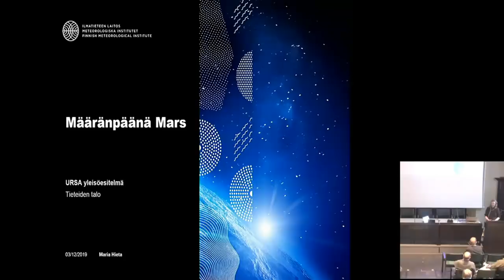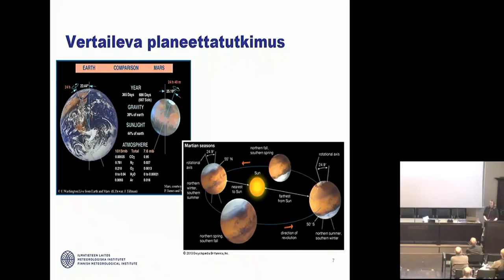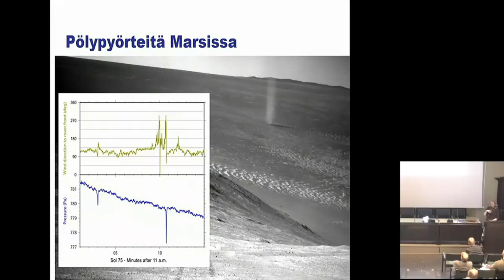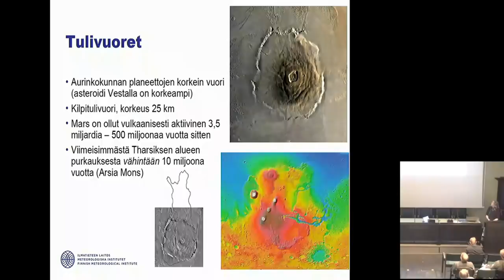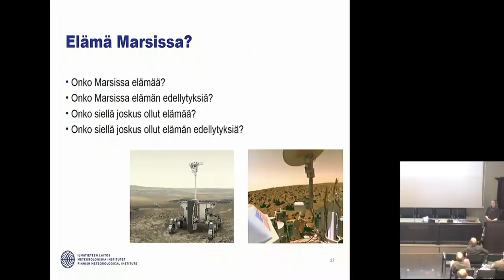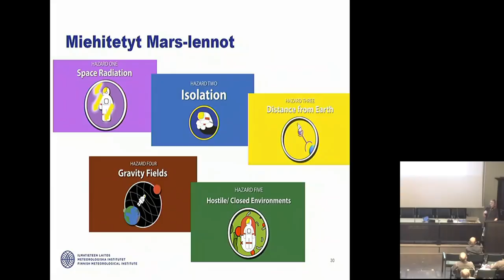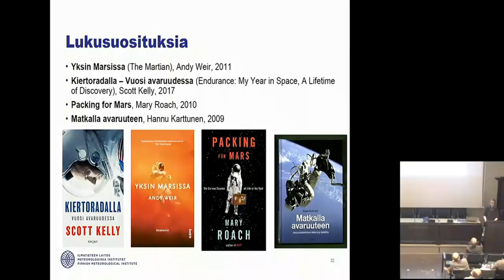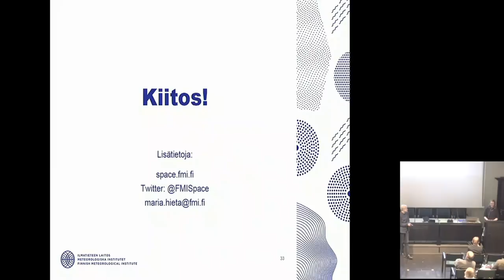Ursan esitelmä: Maria Hieta – Määränpäänä Mars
Mars on ollut intensiivisen tieteellisen kiinnostuksen kohteena jo yli sadan vuoden ajan, ja luotainlentojen myötä se on tullut meille jatkuvasti tutummaksi. Marsista on löydetty vettä, sieltä on etsitty elämää, siellä saattoivat velloa muinaiset valtameret, ja sinne matkustamisesta on puhuttu viime aikoina aivan tosissaan. Suomalaiset ovat erityisen kunnostautuneita Marsin kaasukehän ja ilmaston tutkimuksessa.

Mitä tiedämme Marsista ja sen historiasta nykyään? Mitä vaaditaan Marsiin lähetettäviltä tutkimuslaitteilta? Mitä on vertaileva planeettatutkimus? Miltä näyttää miehitettyjen
Mars-lentojen tulevaisuus?

Puhujana tutkimusinsinööri Maria Hieta Ilmatieteen laitokselta.